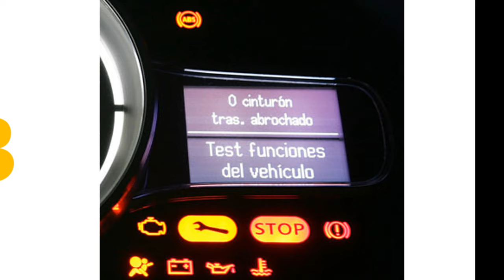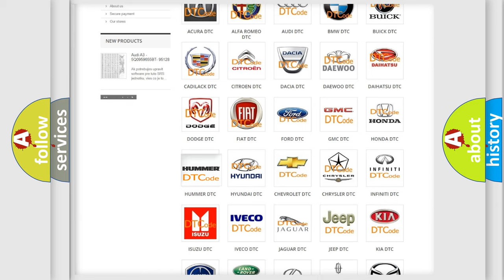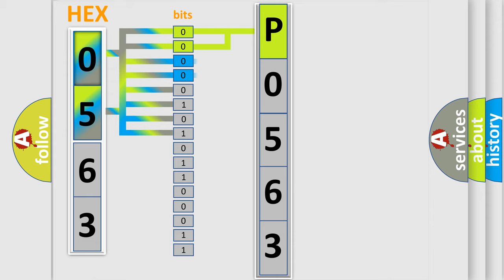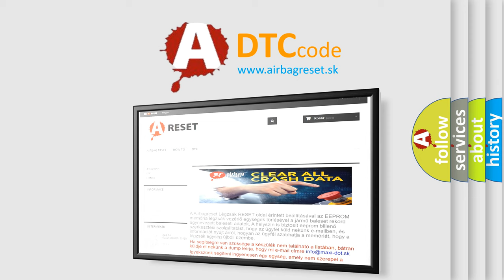DTC Hummer P0563 Short Explanation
Contents:
0:21 Basic DTC analysis according to OBD2 protocol standard.
1:48 Insight into programming
2:58 A diagnostically understandable description of the Diagnostic Trouble Code
3:05 Basic error definition

Make:
HUMMER
Code:
P0563
Definition:
High Speed CAN Communication Bus
Description: